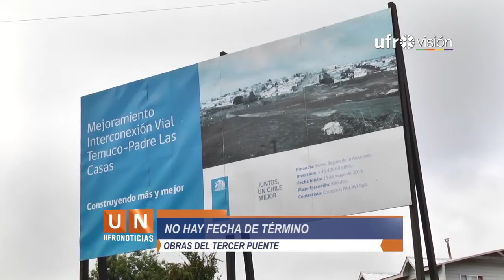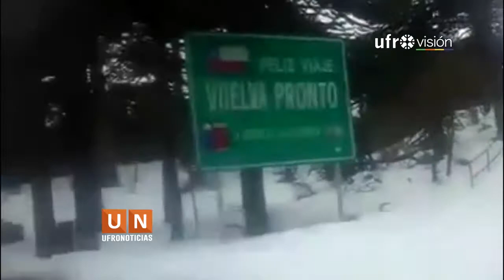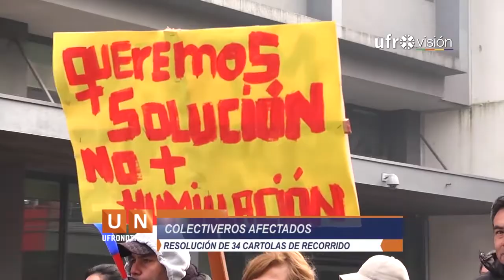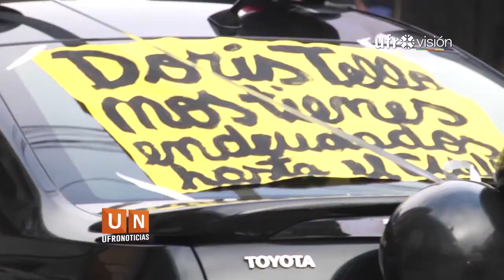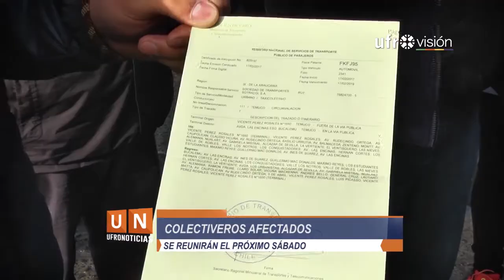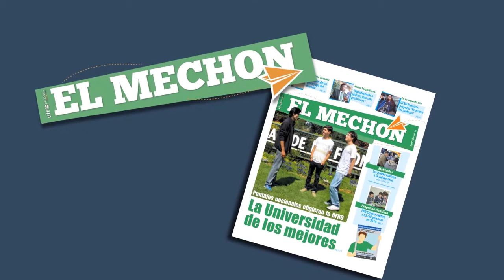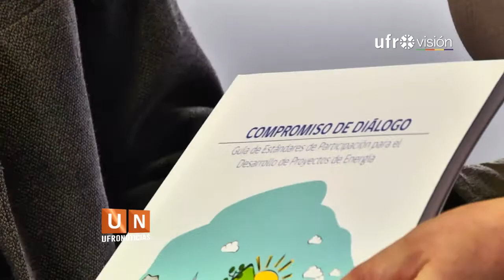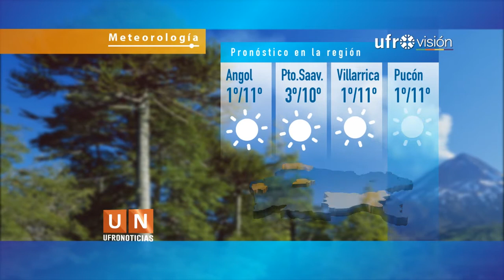Ufronoticias - Edición Central (24 de julio 2017) | UFROVISIÓN